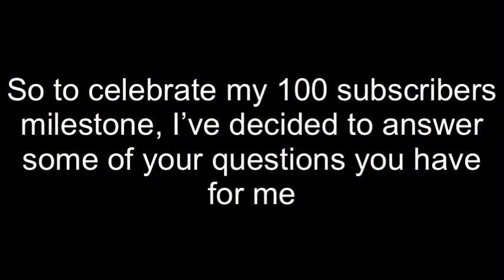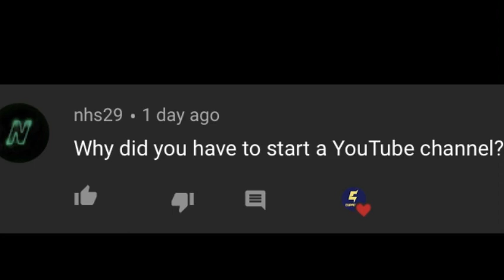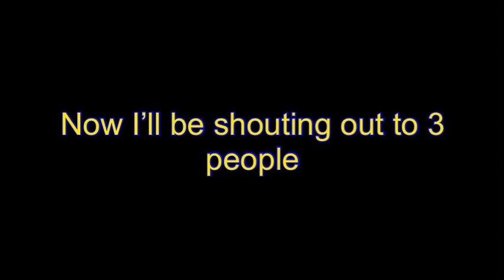100 Subscribers Special (Q&A plus Neck Reveal)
Q&A plus neck reveal and shoutouts